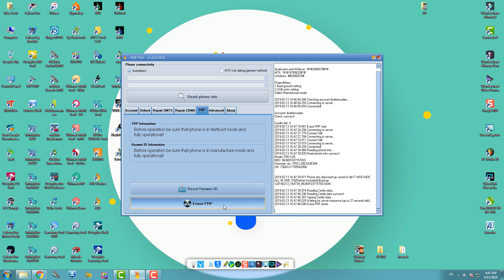HOW TO REMOVE FRP ON Honor 8 WITH HDE TOOL